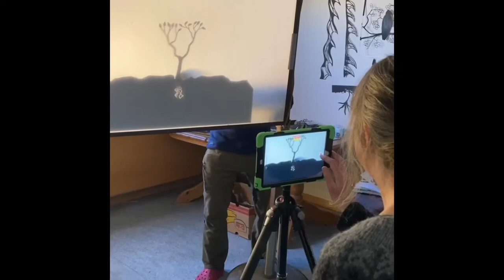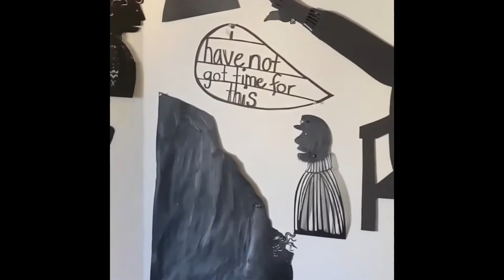Movie making through lockdown, and The Muckle Stane (big rock)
What a wonderful opportunity presented itself while we were in Norway, we got to make a movie, it was great to collaborate.
You can hear more of Jenny Sturgeons beautiful music on her Jenny Sturgeon YouTube channel.
Jen Hadfield has published 4 books of poetry, the latest is The Stone Age.
The lovely picture in black and white of the two children watching The Muckle Stane at Bonhoga on Shetland was taken by Chloe Garrick.